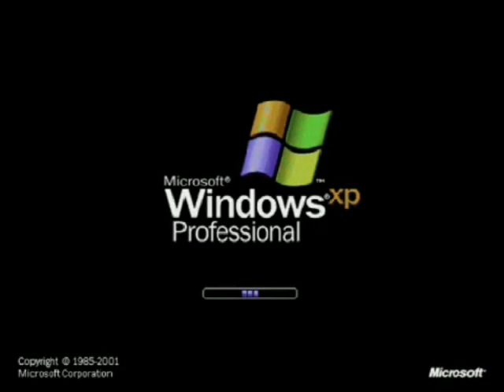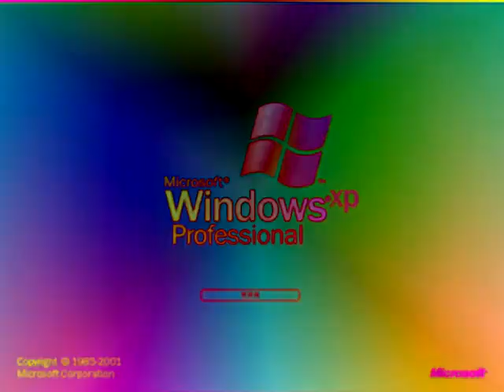My Klaskyklaskyklaskyklasky (Windows XP Edited Verison) Video (FIXED)